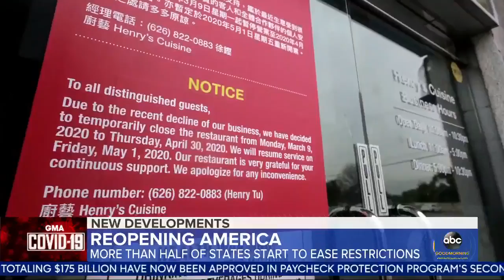Stay home restrictions lifted in certain states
Coronavirus restrictions lifted